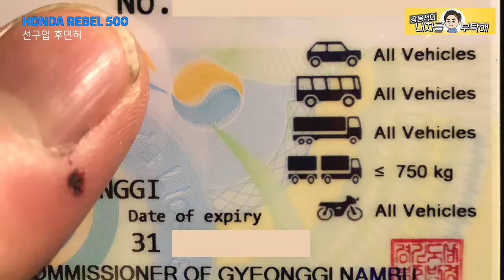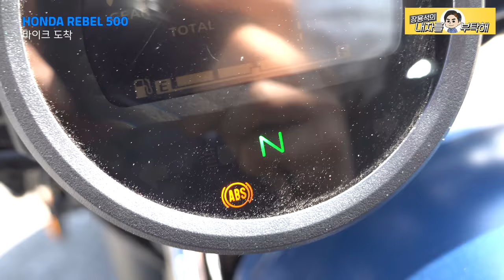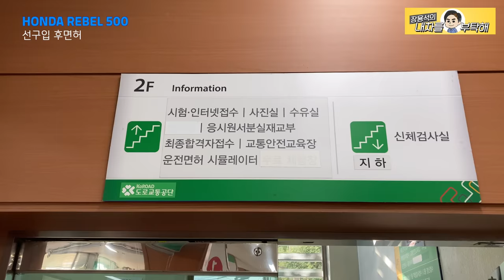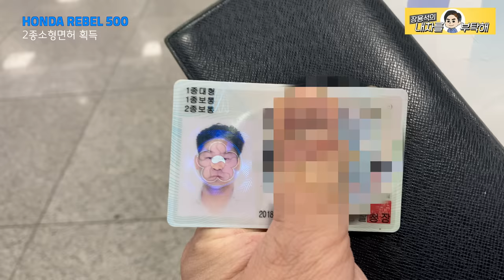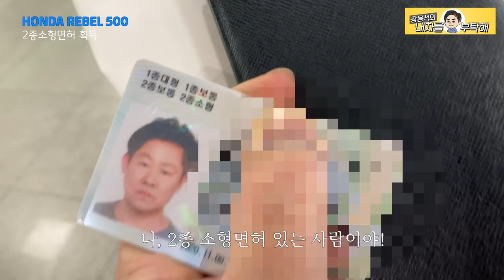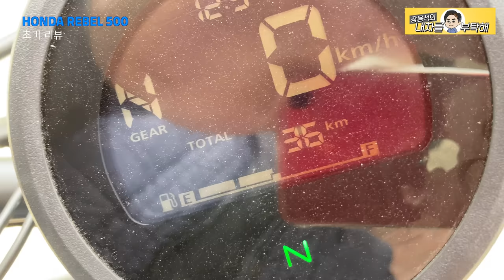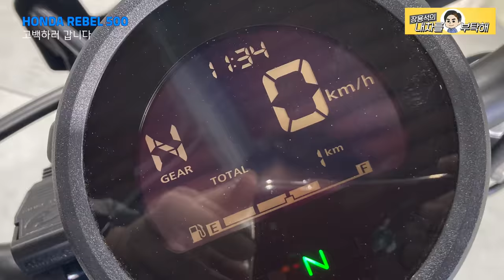혼다 레블500 리뷰 2종소형 면허 도전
어쩌다보니 면허보다 바이크를 먼저 구입했습니다.
2종소형면허 획득? 구입? 과정
더 타봐야 알겠지만, 짧은 주행 후 리뷰 해봅니다.

사진자료사용: 경향신문 사진

1번 하남점 (카닥터모터스)  경기 하남시 샘재로 107-1
2번 남양주점   경기 남양주시 오남읍 양지로 77 가동 101호
3번 광주점(기계 고치는아저씨)  광주 북구 연양로95번길 9 1층
4번 부산점(케이티모터스) 부산광역시 기장군 정관읍 예림1로 6
5번 동탄신도시점(오토리페어) 경기도 화성시 효행로 1156번길 9 (병점동)